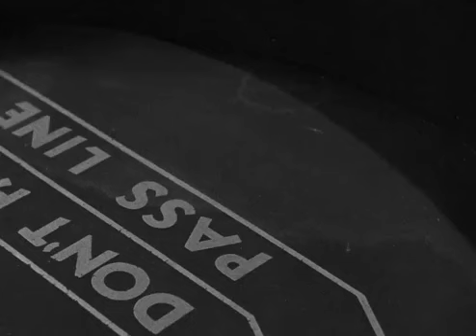The Vampires Ghost 1945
American horror film directed by Lesley Selander, written by Leigh Brackett and John K. Butler, and starring John Abbott, Charles Gordon, Peggy Stewart, Grant Withers, Emmett Vogan and Adele Mara.[1][2][3] It is loosely based on the 1819 short story "The Vampyre" by John Polidori.

Roy Hendrick (Charles Gordon) returns to the village of Bakunda after a short absence to find that there has been a series of strange murders where each victim was bitten the neck and drained of blood. The local Natives are certain it is the work of a vampire, but Roy, his girlfriend Julie Vance (Peggy Stewart) and her father Thomas Vance (Emmett Vogen) who runs a local plantation do not believe in such superstitious nonsense.